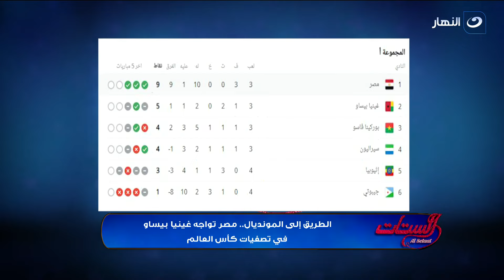الستات | الاثنين 10 يونيو 2024 - سعيد الشيمي في ضيافه الستات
الستات |  الاثنين 10 يونيو 2024  - الحلقة كاملة
تتكلم مفيدة شيحة وسهير جودة فى الحلقة اليوم مع سعيد الشيمي